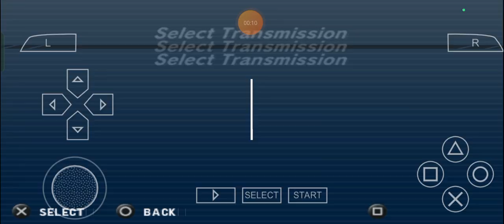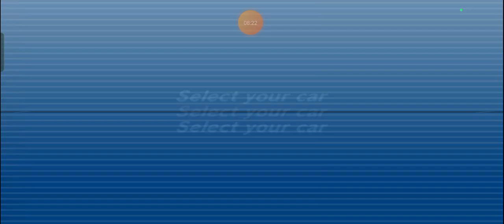The Race Pinches: Max Plays OutRun 2006: Coast 2 Coast: Episode 12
The neatly nourished Name is still the one and only, yours truly, Leonhart, Max Leonhart and for all of us who are fans of SEGA's OutRun Games and stuff, just like well, quote and unquote, Me, let's keep up with one of the following stylistically seasoned steps to go for my very own keenly knitted kind of OutRun2006Coast2Coast Adventure, once again as always for ourselves in addition to our relatives, companions and company in a very extremely elastic, elastically extreme, exquisitely excellent and excellently elasticized manner as well, quote and unquote, flavorfully freighted fudge for even more years to go after 2024 and stuff, shall we? ;)